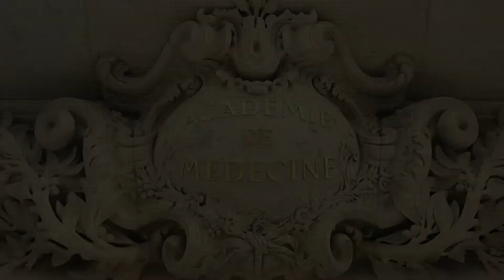L’ARN et ses modifications chez les eucaryotes par Eric Westhof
L’ARN et ses modifications chez les eucaryotes par Eric Westhof, Institut de biologie moléculaire et cellulaire du CNRS, Université de Strasbourg.

Tout comme l’acide désoxyribonucléique (ADN), l’acide ribonucléique (ARN) est un polymère le long duquel s’enchaîne une suite d’unités synthétisées à partir de l’une des quatre bases fondamentales : adénine (A), guanine (G), cytosine (C) et uracile (U) ; elles ont deux propriétés fondamentales : une forte préférence pour une forme tautomère unique et une stabilité moléculaire dans une gamme de pH autour de 7. Sur le plan biochimique, l’ADN peut être considéré comme de l’ARN modifié par le retrait d’un atome d’oxygène du sucre et méthylation de l’uracile pour donner de la thymine (T). Les molécules d’ARN peuvent porter de nombreuses modifications chimiques lors de leurs diverses fonctions cellulaires qui vont de simples méthylations sur l’hydroxyle libre du ribose ou sur un atome de la base à des modifications complexes nécessitant un grand nombre de réactions enzymatiques. Ces modifications chimiques ne se trouvent pas uniquement sur les molécules d’ARN impliquées dans la traduction d’ARN messager en protéines : ARN de transfert (ARNt) et ARN ribosomiques (ARNr) ; les récents développements dans les méthodes de séquençage ont révélé que l’ARN messager est lui-même régulièrement chimiquement modifié dans ses régions codantes : plus de mille éditions A supérieur à I identifiées, pseudouridine, adénine méthylée en position 6 (méthyladénosine ou m6A) et ses régions non-codantes notamment en 5’ et 3’. Les analyses chimique et fonctionnelle des modifications de l’ARN constituent l’épitranscriptome. Les fonctions biologiques sont multiples même si la reconnaissance soi/non-soi en constitue une partie importante.